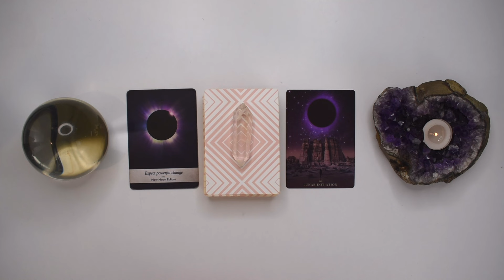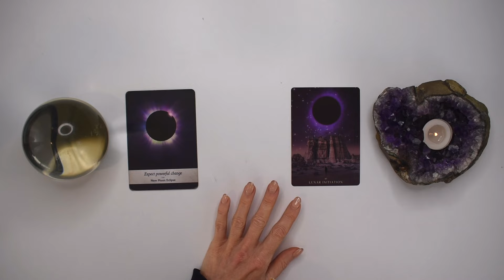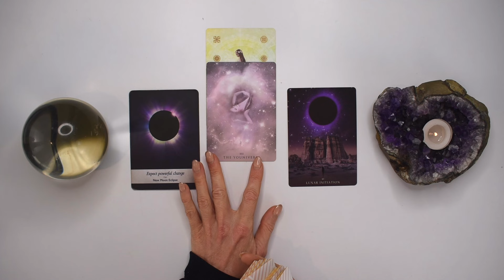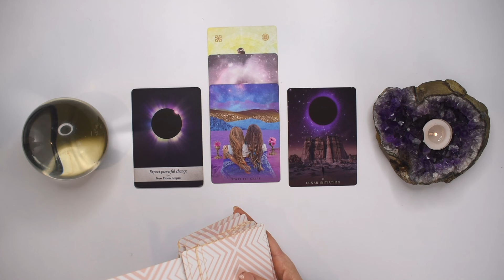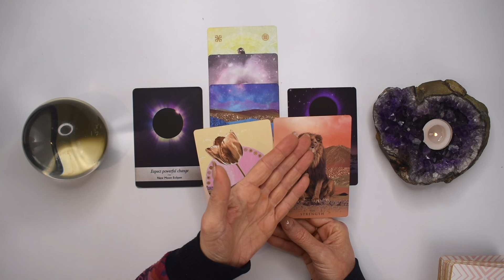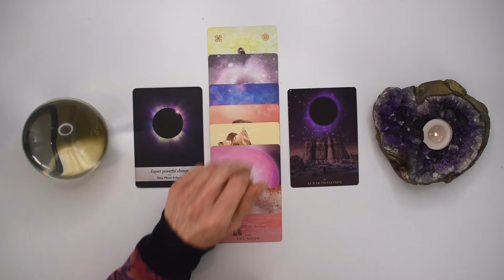LEO TAROT READING | "A HUGE HIDDEN BLESSING IS REVEALED!" JUST IN TIME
I hope you enjoyed the LEO weekly tarot reading for July 8-14, 2024. Check out the July Weekly 2024 tarot reading playlist for more LEO July tarot readings or the Yearly Tarot 2024 playlist for more channelled guidance.

Love + Magick,
Bronya x